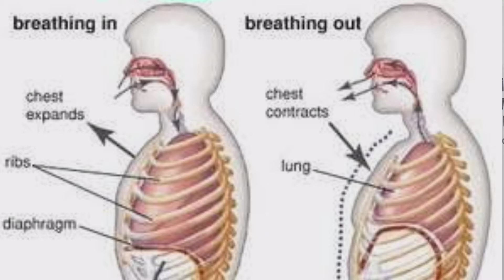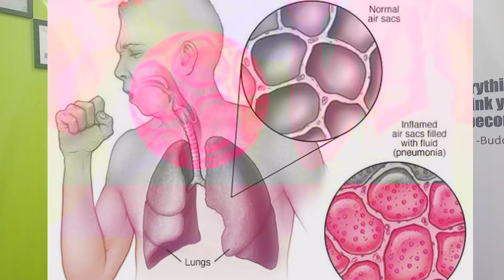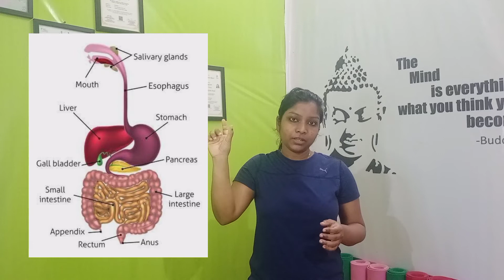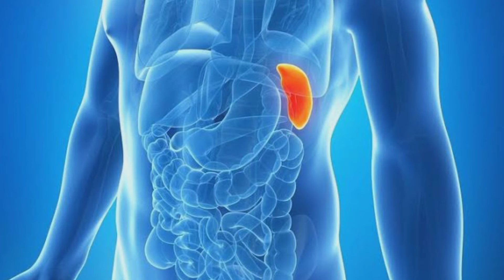How Yoga helps in treating COVID Complications? |Scientifically explained || हिंदी में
Covid-19 has taken the world by storm and in India, we are facing it's second wave. Though, vaccination drive is going on in the entire country, still Yoga, on the other side helps treating Covid-19 complications and is also recommended by Ministry of AYUSH, Government of India.
     This video is made particularly to let everybody know that how Yoga helps in treating Covid Pneumonia and other Complications.

This video is made by Miss Saptashikha Dhar, who is a Certified Yoga Teacher and Evaluator under Ministry of AYUSH, Government of India and has done her PG Diploma in Yoga from UTTARAKHAND SANSKRIT UNIVERSITY and currently pursuing M.A Yoga and have 6 years experience in this field as a Professional. She is also a Government Registered Yoga Instructor from Ministry of Skill Development and Entrepreneurship, Government of India. She is successfully running a Yoga Studio in Silchar, Assam.
     She is also the Author of the book "CERTIFICATION OF YOGA PROFESSIONALS".

Our ancient Ayurveda has tremendous possibilities as far as lifestyle rebuilding concern. Let's make a healthy world where there is no side effects of modern medicine.

If you're a Yoga Teacher/ Yoga Entrepreneur, then check our videos on "3 MOST EFFECTIVE MARKETING STRATEGIES FOR YOGA BUSINESS"